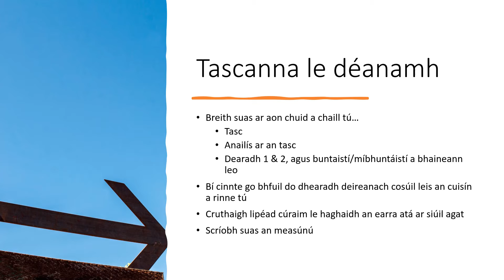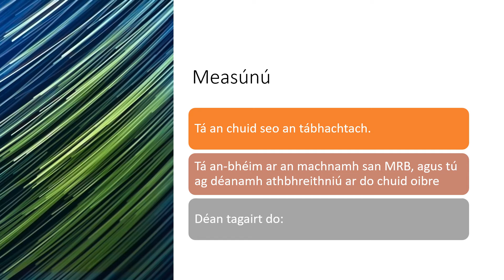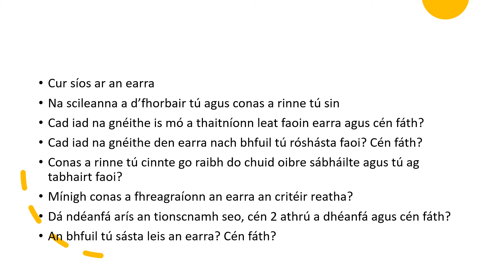MRB a chríochnú